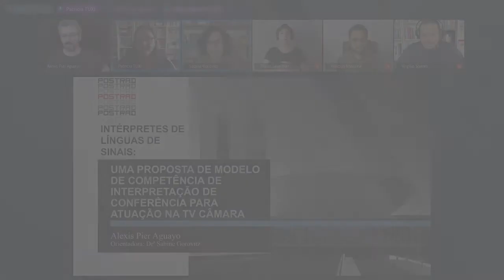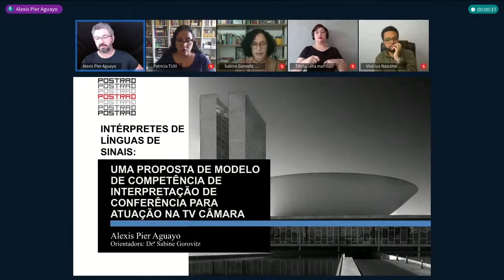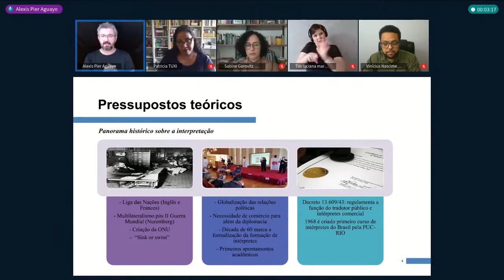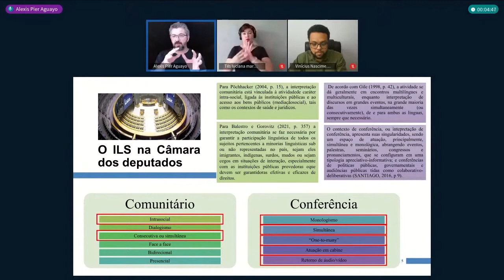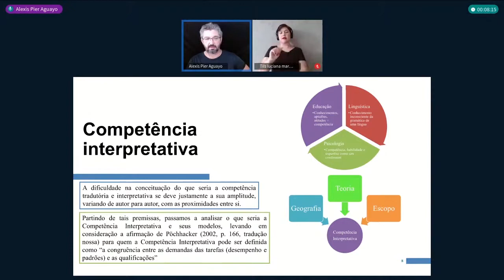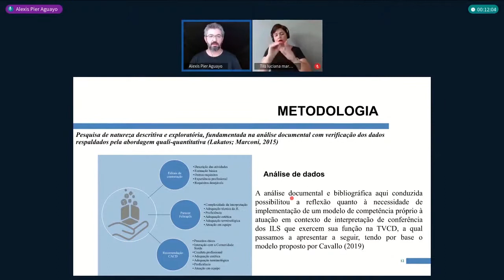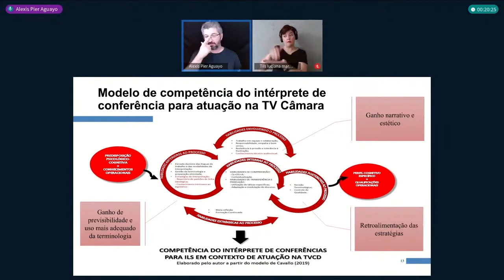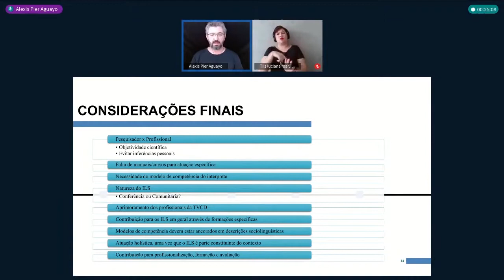Intérpretes de Línguas de Sinais... - Defesa de Alexis Pier Aguayo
Título: Intérpretes de Línguas de Sinais: Uma proposta de modelo de competência de interpretação de conferência para atuação na TV Câmara
Autor(a): Alexis Pier Aguayo
Orientador(a): Drª Sabine Gorovitz
Unidade: Departamento de Línguas Estrangeiras e Tradução
Programa de Pós-Graduação em Estudos da Tradução - POSTRAD
Titulação: Mestrado